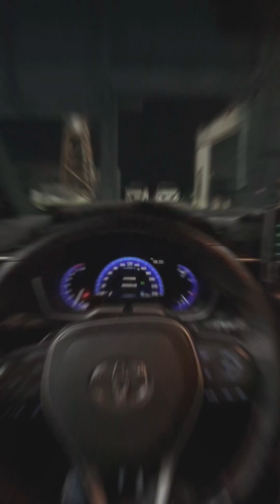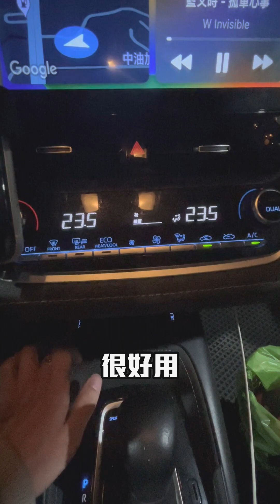【呂老板二手車】自己家的業代想要換車，今天來估業代的自用車👍